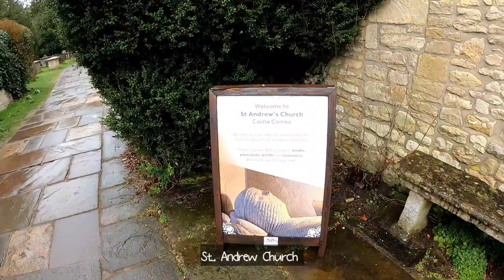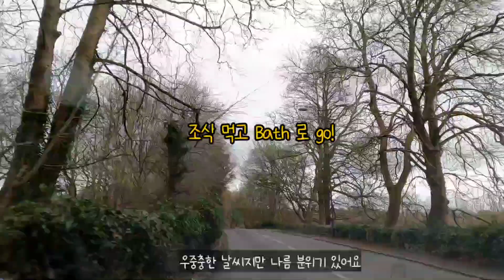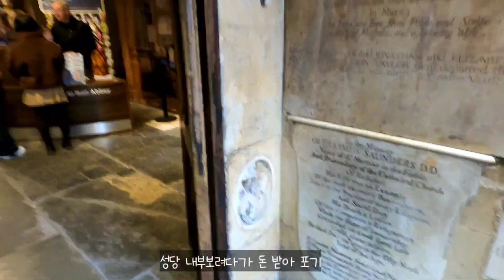영국 소도시여행 1.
영국 런던 근교 Cotswold,
Castlecombe,Bath 등을 렌트카로 자유롭게 돌아보는 여행입니다.